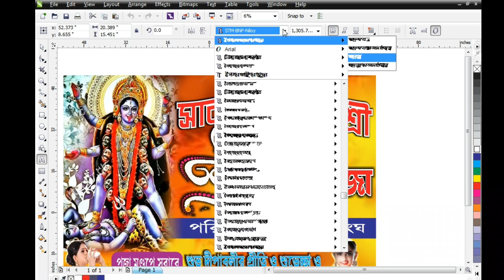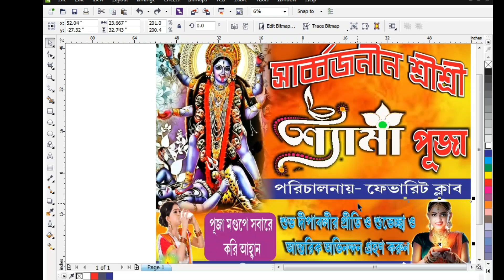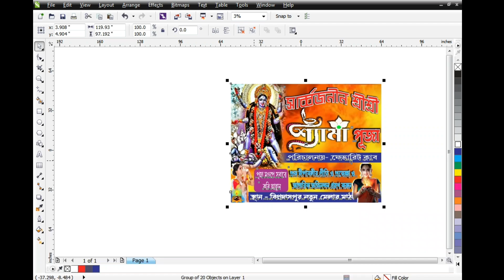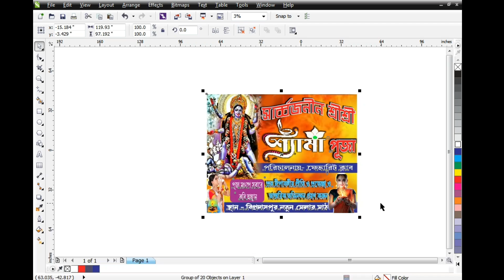kali puja banner in coreldraw ! Kali puja banner in coreldraw free download !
kali puja banner in coreldraw !  Kali puja banner in coreldraw ! kali puja

Kali Puja Banner Design Free download !  Kali puja banner in coreldraw ! kali puja

Kali puja banner design
Kali puja banner
banner design kali puja
kali puja banner in coreldraw

PASSWORD -  K2L20X8VZ1